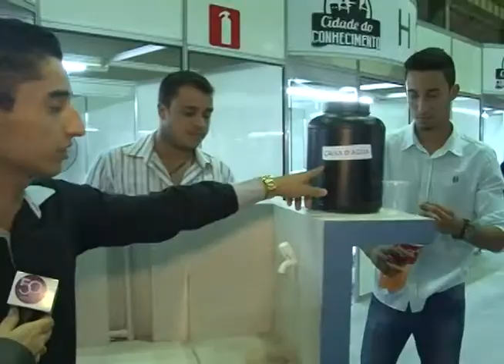MundoUni 99 - Circuito Acadêmico - Engenharia Civil